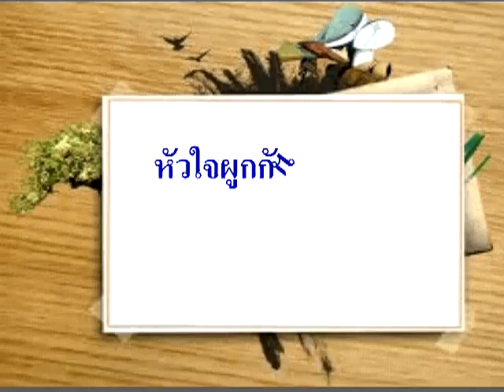46 pacharawadee kr ชื่อเพลง หัวใจผูกกัน avi